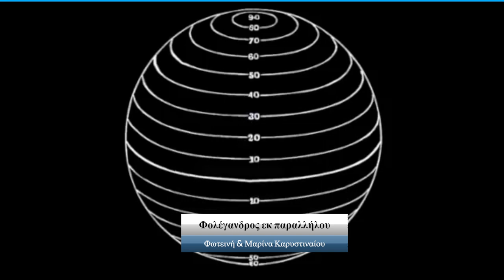Φολεγανδρος εκ παραλλήλου 12 7 24